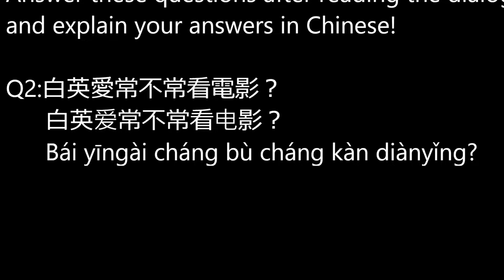Comprehension Check for Integrated Chinese 1, L.4 Dialogue I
Click here to play this video quiz game to check your understanding of L.4 dialogue I , Integrated Chinese Level 1 Part 1.

And explain your answers in Chinese.